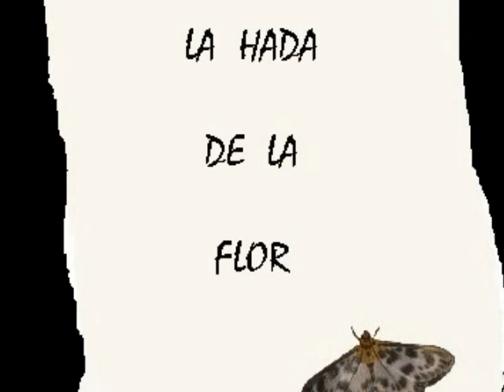La Fée de la Fleur.wmv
La Fleur Saphir